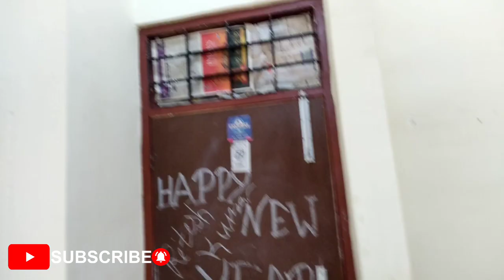BUAT Tour || Banda University Of Agriculture And Technology University Campus And Hostel Tour